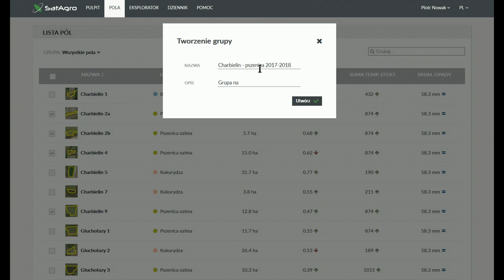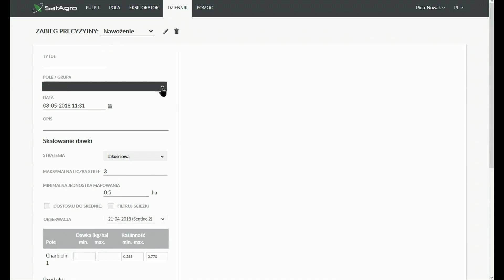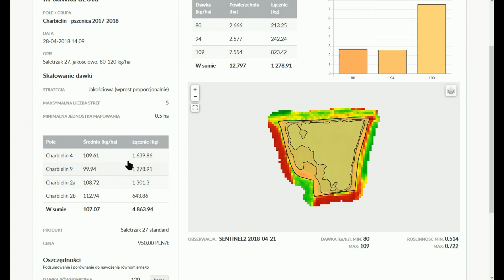Grupowanie pól - aplikacja SatAgro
Film przedstawia proces grupowania pól w aplikacji SatAgro. Grupy pól ułatwiają zarządzanie powierzchniami w aplikacji.